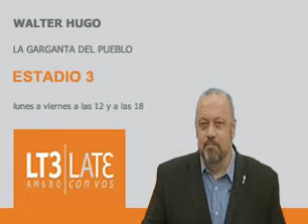Gol de Vangioni a Alajuelense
Walter Hugo, la garganta del pueblo, relata el gol de Leonel Vangioni a Alajuelense. Partido amistoso preparatorio al torneo de Primera División 2012/13. Newell's 2 - Alajuelense 0 por AM 680.